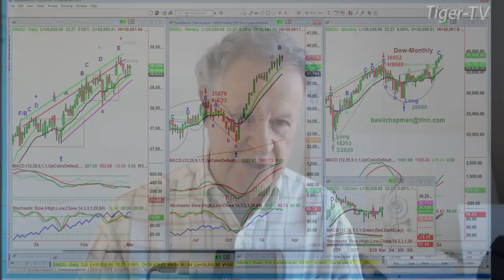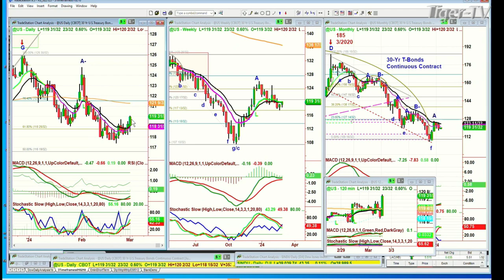March 1st 11AM ET Market Update on TFNN - 2024